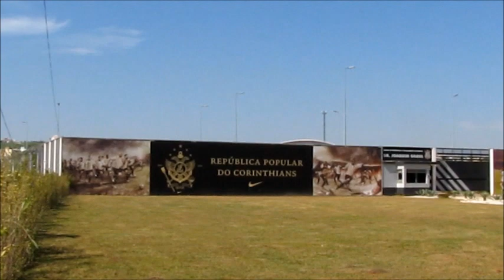Ct Joaquim Grava Obras da Segunda Fase em 2011